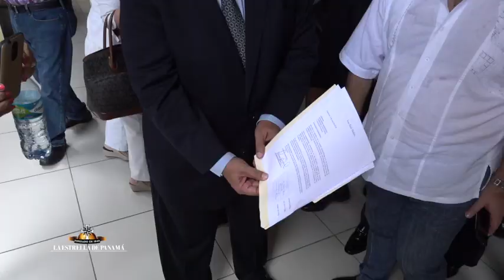José Raúl Mulino renuncia al fuero penal electoral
José Raúl Mulino, candidato a la presidencial de Cambio Democrático (CD), presentó en el Tribunal Electoral (TE) la renuncia al fuero penal electoral.